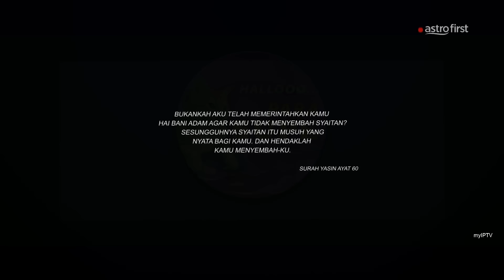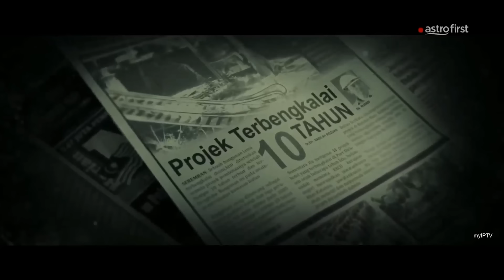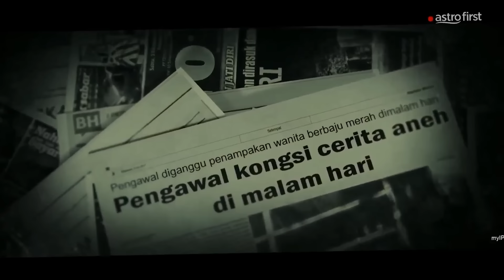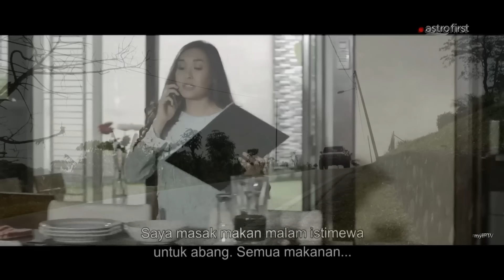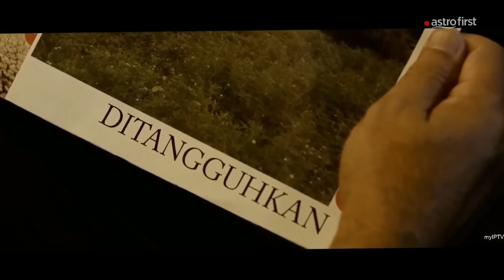KURANG TUMBAL MEMBUAT MALL INI TAK PERNAH SELESAI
Judul : TOWN MALL